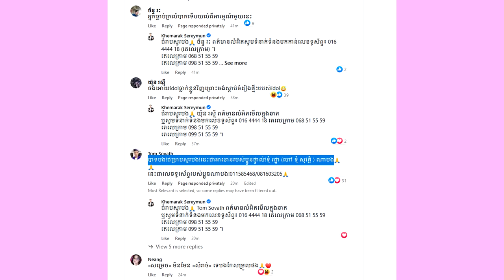ទប់ចិត្តមិនជាប់!ឧកញ៉ា ខេមរៈ សិរីមន្ត លើកទឹកចិត្តប្អូនថវិការ1000$ហើយពោលពាក្យបែបនេះថា…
សូមអធ្យាស្រ័យ

ចំពោះការមិនបានតប ខំមិនបានគ្រប់គ្នា

Ms Socheata